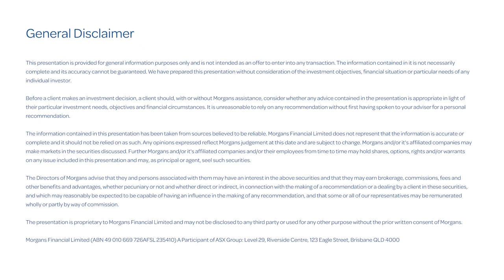APA Group (ASX:APA) Result - Analyst Comments | Reporting Season, February 2024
Morgans Senior Analyst Nathan Lead gives his analysis of the 1H FY24 result from APA Group (ASX:APA).